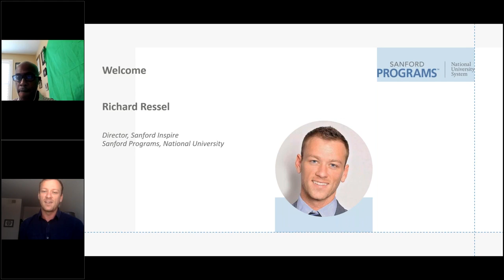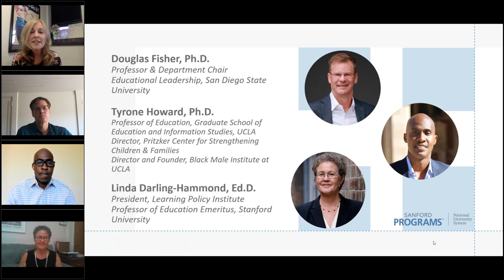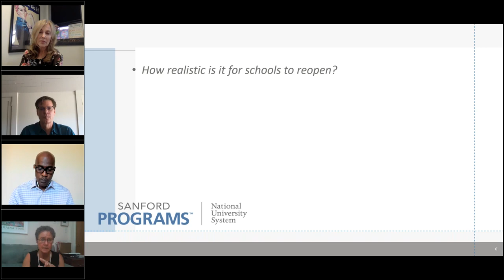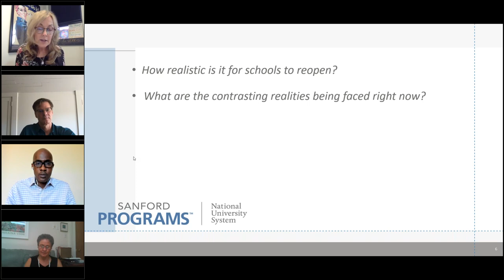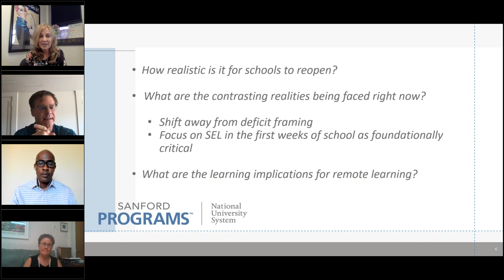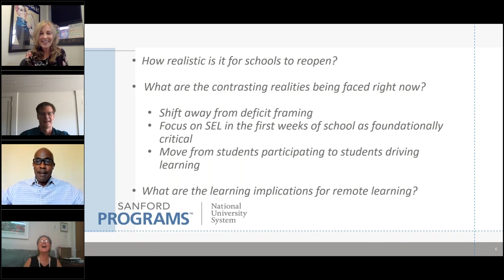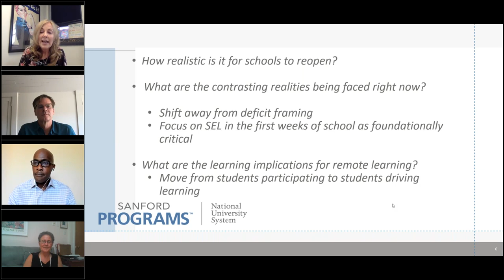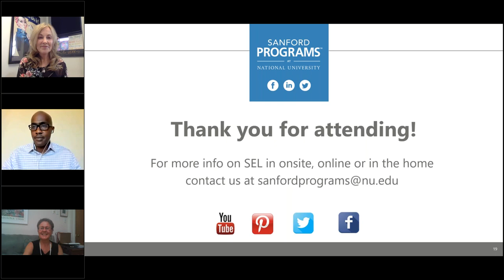The Contrasting Realities Of Reopening Schools: Understanding Inequities To Support The Whole Child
How to be an inspiring educator while facing challenges related to historic and current inequity, new procedures required for the reopening of schools, and the need for distance and blended instruction.

Panelists: Linda Darling Hammond, Doug Fisher and Tyrone Howard
Moderator: Jackie Jodl